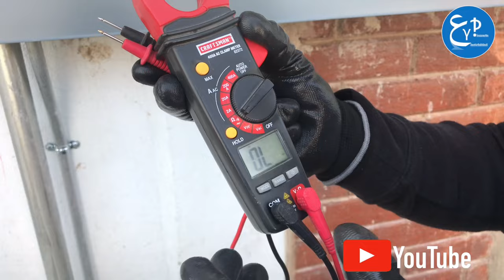Concentración de medidores para CFE, 8 servicios monofásicos tipo semáforo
Concentración de medidores para CFE en tipo semáforo para 8 servicios monofásicos, se realizó en base a los requisitos del cliente y de acuerdo como lo solicita CFE. El video solo muestra el cableado de alimentación y carga, se realizó en la calle y durante la grabación tratamos de eliminar el ruido de la música que era ajena al propio video.

El cable que se utilizó fue calibre 8 awg de cobre, con aislamiento THW-LS colores blanco y negro, y en las salidas de las cargas hacia los interruptores no se agregó el cable de tierra física debido a que la instalación no cuenta con cable de tierra física. Este trabajo se preparó de esta forma ya que no se cuenta con un espacio libre solo para CFE  y en ocasiones lo que hace es brindarle el servicio al cliente trabajando en un común acuerdo siempre que se cumpla la norma en base a la preparación. El video solo es ilustrativo.